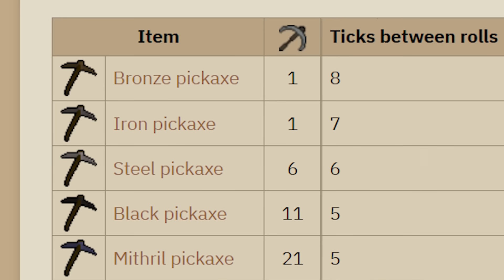runescape is a video game